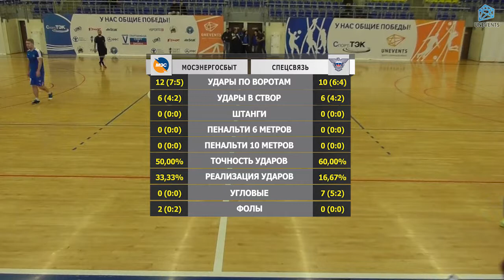Мосэнергосбыт - Спецсвязь (02-12-2017)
V-й "Официальный чемпионат Москвы по мини-футболу среди корпоративных команд" (XIII-й Чемпионат Лиги UNEVENTS), Конференция Премьер, 5 тур